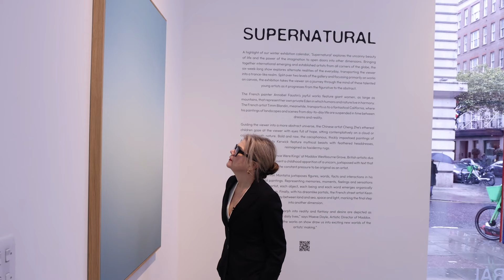Discover Maeve Doyle's exhibition tour of Supernatural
A highlight of our winter exhibition calendar, ‘Supernatural’ explores the uncanny beauty of life and the power of the imagination to open doors into other dimensions. Bringing together international emerging and established artists from all corners of the globe, the six-week-long show explores alternate realities of the everyday, transporting the viewer into a trance-like realm. Split over two levels of the gallery and focussing primarily on works on canvas, the exhibition takes the viewer on a journey through the mind of these talented young artists as it progresses from the figurative to the abstract.

The French painter Annabel Faustin’s joyful works feature giant women that represent her own private Eden in which humans and nature live in harmony. The French artist Timm Blandin, meanwhile, transports us to a fantastical California, where his paintings of landscapes and scenes from day-to-day life are suspended in time between dreams and reality.

Guiding the viewer into a more abstract universe, the Chinese artist Cheng Zhe’s ethereal children gaze at the viewer with eyes full of hope, sitting contemplatively on a fluffy cloud or conversing with nature. Bold and raw, the cacophonous, thickly impastoed paintings of Australian-born Jordy Kerwick feature mythical beasts with feathered headdresses, reimagined as taxidermy rugs.

Fresh from their show ‘Once Were Kings’ at Maddox Westbourne Grove, British artistic duo The Connor Brothers present a childhood apparition of a unicorn, juxtaposed with text that captures the constant pressure to be original as an artist.

Elsewhere, Spain’s Iván Montaña juxtaposes figures, words, facts and interactions in his vibrant conceptual paintings. Representing memories, moments, feelings and sensations experienced by the artist, each object, each being and each word emerges organically during the act of creation. Finally, with his dreamlike portals, the French street artist Kean takes us on a mystical journey between land and sea, space and light, marking the final step into another dimension.